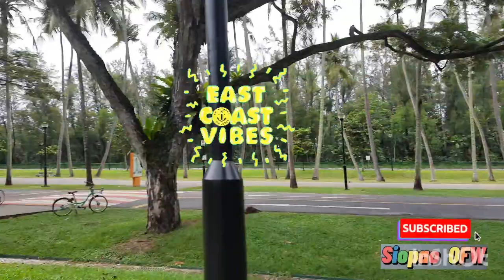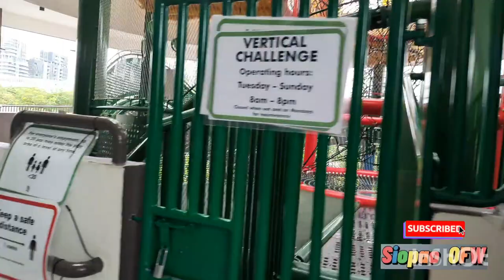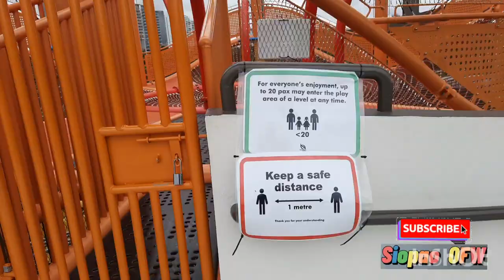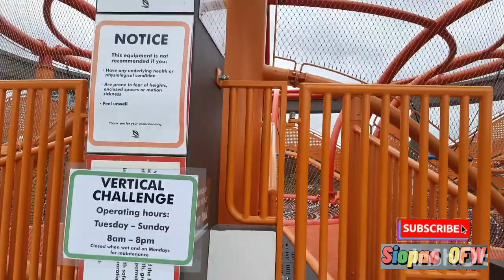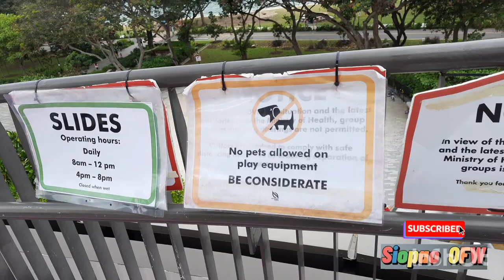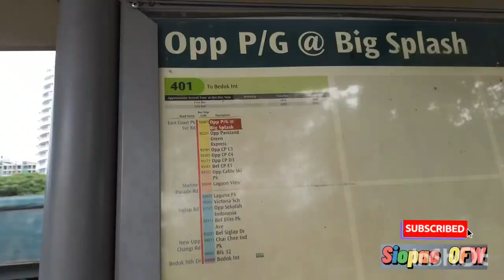Coastal Playground| Newest Playground at East Coast Park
Coastal PlayGrove | Newest Playground At East Coast Park with 4 Storey High Slide, Sandplay and Waterplay!

The Coastal PlayGrove at East Coast Park will be a kids paradises with tall slides, sand play area and a water play area! Dining options will also be available too!

Location: East Coast Park, Area B, Carpark B2 (near to the Road Safety Park)
Date: Tue - Sun (Closed Mon)
Hour: 8 am to 8 pm
Admission: Free

Coastal Playgrove is a new play area at East Coast Park, taking over the old Big Splash venue. It looks like an absolute beast with a vertical challenge, water play area, sand play and more! There are also dining options in the area for a perfect family fun day out too!

If you like an alternative, you may also wish to drop by the Marine Cove Children's Playground at East Coast Park Area C. You can easily cycle between the 2 playgrounds, and if you need, here's a list of bicycle rentals available at the park.

*Updates as at July 2021: the waterplay area is closed till further notice. And do note that the slides will be closed between 12 pm to 4pm daily. Otherwise, do read on for more details!

Vertical Challenge

Suitable for kids aged 13 years and above, the Vertical Challenge stand at 16m tall and is a 4 storey high climbing structure with slides from the 3rd and 4th floor! You can choose the safer route of walking up the slope, or the more adventurous route of climbing up the rope structure!

Play activities in the Vertical Challenge include stepping pods, hammocks, hoop maze, zig-zag bridge, ball step traverse, wobble link, grip wall, wave traverse, and disc swings.

From the top, you will have an unobstructed view of the coast and out into the sea! Or you may simply hope on the metal slides from the 3rd and 4th storey! The height of these slides (7.3m and 11.9m tall) will challenge those at the Admiralty Park Playground!

We foresee lots of screaming kids and families climbing up and sliding down!

Water Play Area

Nearby, there is also the Coastal PlayGrove Water Play Area for families to engage in water play and to cool down from the heat too. It features a wading pool and jets of water with illumination at night in various colours. It looks similar to the Clusia Cove at Jurong Lake Garden, but smaller

Other Play Equipment

Interwoven into the landscape is a nature playgarden with several themed sections that encourage children to interact and play in nature. It is designed for ages 3 to 12, with three themed sections. There's a bamboo tunnel, play elements that includes a teepee (think camping at East Coast Park) and a sand pit, with a balancing board as a play element.

Next to the nature playgarden is NParks’ first outdoor classroom by the sea. Designed for pre-schoolers, it is equipped with a chalkboard, surrounded by edible plant species and strategically located for a closer view of the sea.

The entire area is equipped with something for everyone! From the young ones, to the young at heart!

Dining Options

Coastal PlayGrove also features new recreational and dining options for park visitors. These include Once Upon a Time by The Tiara Society, Food Splash, Oldtown White Coffee and Burger King.

With the dining options, families now have the choice of heading down to Marine Cove or to Coastal PlayGrove for their family day out and to spend the entire day along East Coast Park!

Future Plans For East Coast Park

NParks will also be building a new nature trail along East Coast Park to connect existing and upcoming therapeutic gardens, nature playgardens and forest patches.

Coastal PlayGrove and the upcoming nature trail will offer more diverse recreational opportunities at East Coast Park, ranging from active play to tranquil nature-based interactions for families and the general public. This will help to redistribute crowds across Singapore’s largest park.

What do you think of this new playground? Has it become one of your top 10 outdoor play venue yet - or tell us if you have your own favourite!
march 28,2021
Oct.15,bySiopaoOFW